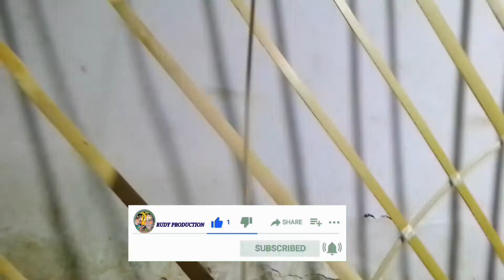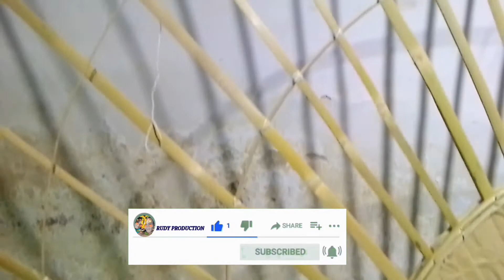MEMASANG JERUJI ATAU LIDI PADA RENGKEK REOG BERBENTUK BULAT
Assalammu'alaikum wr.wb.
saya sekarang memberi contoh ke teman-teman semau cara memasang jeruji atau lidi pada Rengkek reog berbentuk bulat,jeruji ini terbuat dari bambu APUS tidak mudah patah.
Rengkek reog ini juga terbuat dari bambu APUS.
Terima kasih anda telah menonton video Chanel Rudy production